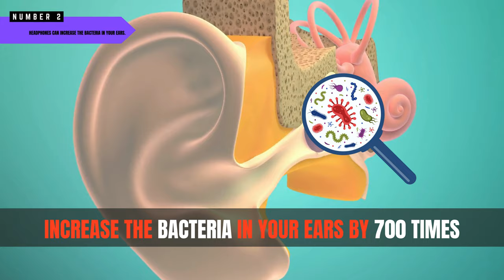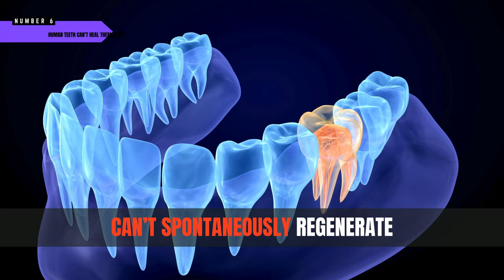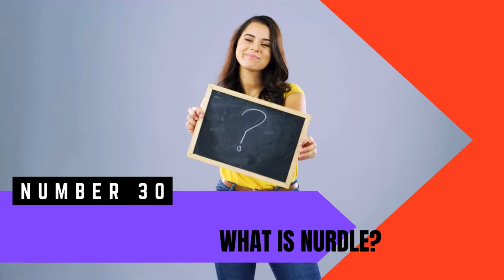30 Mind-Blowing Weird Fun Facts You Never Knew! 😲🎉 | Show Reel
We've compiled this list of  30 weird fun facts to surprise and amaze all your friends and family.
Where is the heart of a shrimp? How long was the longest wedding veil? What is nurdle? Finding the answers to these questions and more will rock your classroom. We have collected some weird fun facts that will surprise and amaze everyone around you.
Dive into the extraordinary with our latest video, "30 Mind-Blowing Weird Fun Facts You Never Knew!" 🤯🎉 Join us on a rollercoaster ride through the bizarre and fascinating as we unravel the mysteries behind these mind-bending tidbits.

From the jaw-dropping to the downright peculiar, this compilation is your passport to a world of unique knowledge. Ever wondered why certain animals have peculiar habits or why some historical events are stranger than fiction? We've got the answers, sprinkled with a dash of humor and a sprinkle of awe.

Prepare to be amazed, enlightened, and entertained as we journey through an array of subjects, each fact more intriguing than the last. So grab your favorite snack, sit back, and let the fun facts flow as we explore the quirky corners of information you never knew existed!

Welcome to the weird and wonderful world of Show Reel – where learning is an adventure! 🌐🎬